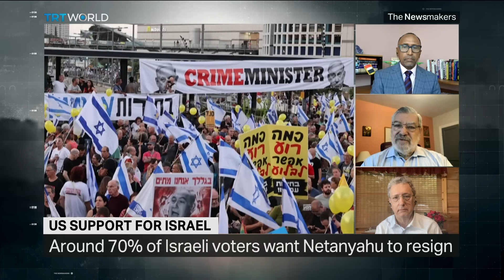Will the US maintain its unwavering support for Israel?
Speaking at the US Congress, Israel's Prime Minister remained steadfast in defending Israel's attack on Gaza. Despite receiving standing ovations and portraying the conflict as a battle of good versus evil, Benjamin Netanyahu is himself accused of war crimes. Can the US continue to back a leader who is deeply unpopular at home and abroad?

Guest:

Garland Nixon
Radio Talk Show Host

Rami G Khouri
Public Policy Fellow at American University of Beirut

Thomas S Warrick
Director of the Future of DHS Project at Atlantic Counci